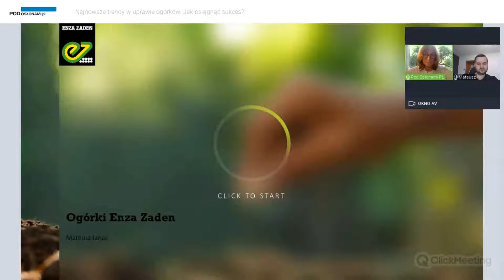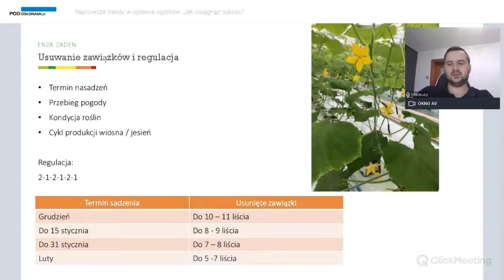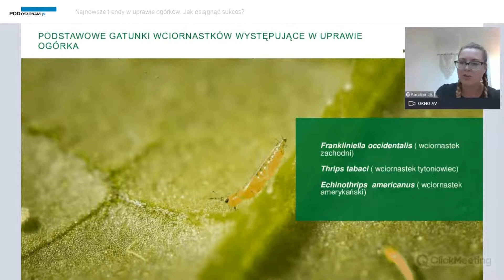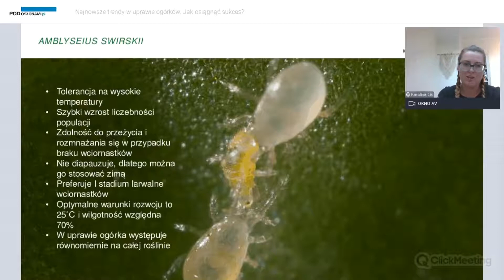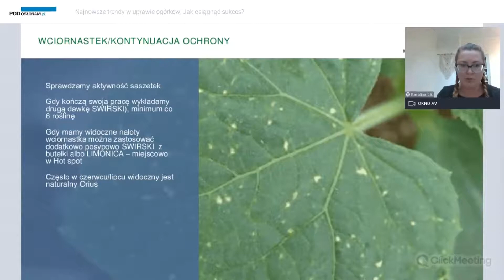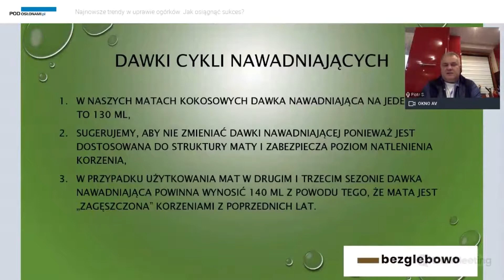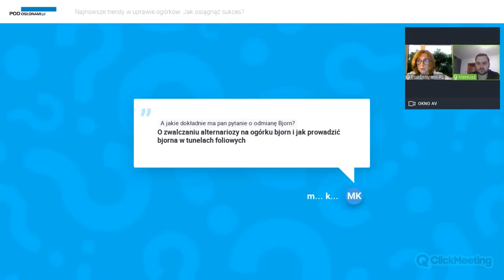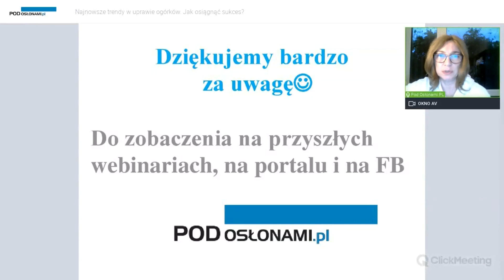Enza Zaden- Webinar- Najnowsze trendy w uprawie ogórków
Jeśli ktoś z Państwa nie miał okazji uczestniczyć w webinarze "Najnowsze trendy w uprawie ogórków" zorganizowanym razem z Koppert Polska, Bezglebowo pod patronatem medialnym Podoslonami.pl zapraszamy do oglądnięcia relacji z tego wydarzenia.